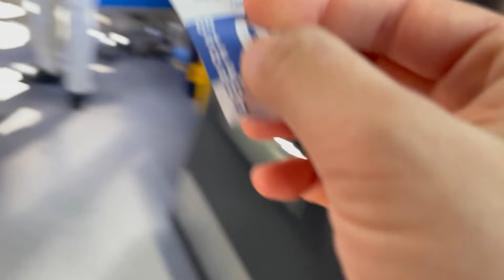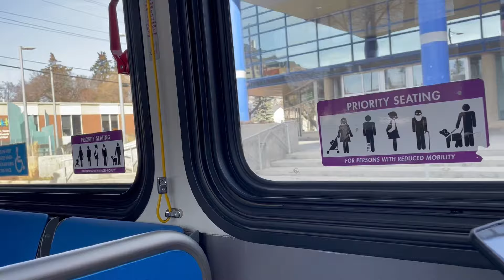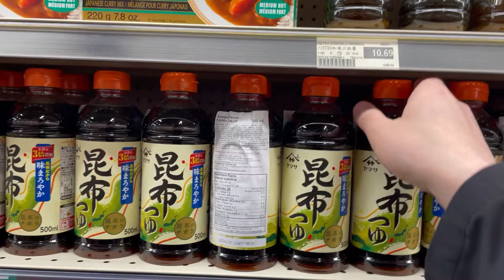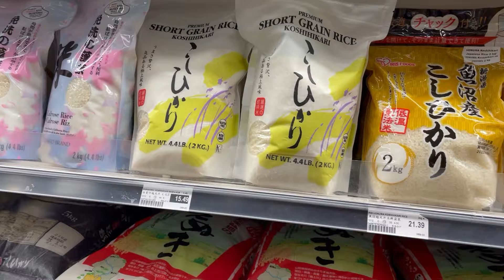【カナダ生活】カナダの巨大モールでショッピング🛍 ウエストエドモントンモール | 国際同性結婚 国際ゲイカップル カナダ移住 カナダ観光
皆さんこんにちは！キヨです。国際ゲイカップルの日常を配信しております。
国際同性結婚・LGBT問題・カナダ移住・カナダ観光についてVlogを作成しております。
カナダ・エドモントンと言えばあの巨大なウエストエドモントンモール！今日は夏服を買いにマイケルとショッピングに行ってきました！マイケルのアーティスト魂が発揮された今回のショッピング！？
ぜひ一緒にお買い物を楽しんでくださいませ！！

コメントもお待ちしております！質問だったり、感想だったりなんでもコメントしてね💌

キヨ |  Kiyoの自己紹介
日本で育った私キヨは2019年に念願のワーキングホリデーでカナダ・トロントに一年滞在。私のパートナー・マイケルに出会います。コロナが始まると同時に日本へ戻り長い遠距離恋愛のもとカナダ・エドモントンで二人での生活を再開。LGBTQ＋の情報や国際結婚、同性結婚のことについて発信しています。